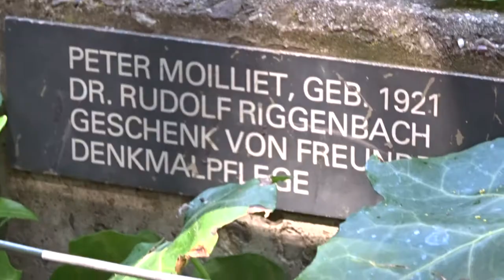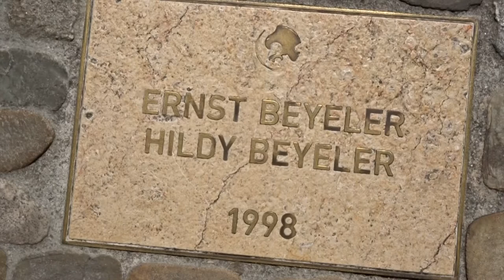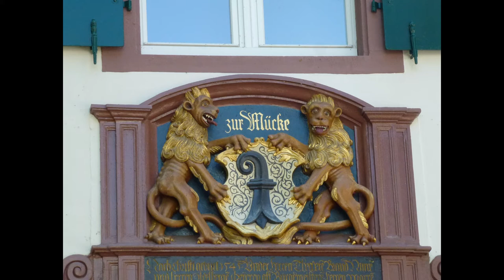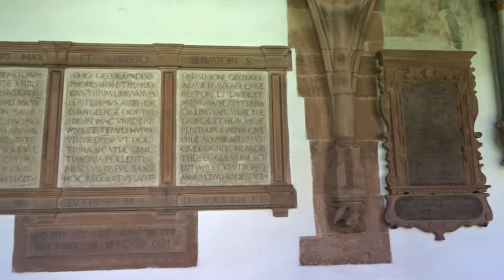Grossbasel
Eine Kurzvisite  durch Grossbasel